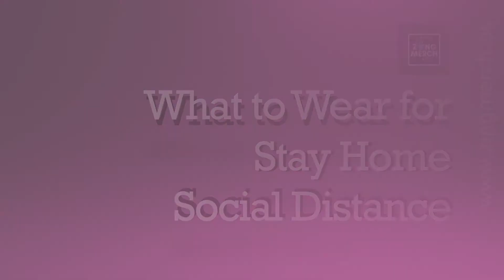Being Comfortable during Stay Home Social Distance - Men's Must Have Loungewear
Being Comfortable during Stay Home Social Distance - Men's Loungewear Essentials, to Chill in Style
Men's Shorts to wear at home
Very comfy and relaxing
Shorts that give you freedom to move
Made of Cotton, absorb sweat
Very comfortable for sleeping
Can be worn all day long
Men's Home Loungewear Essentials
What to wear while hanging out at home
Man at Home: Lounging in Style
Men's Must Have: to Chill in Style
Be Fit in Style
Chilling at home with Style